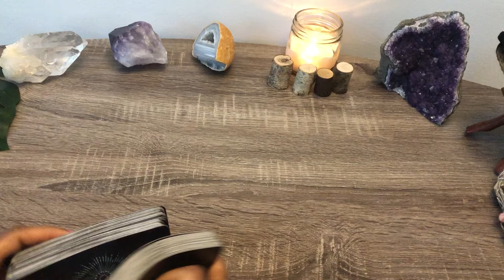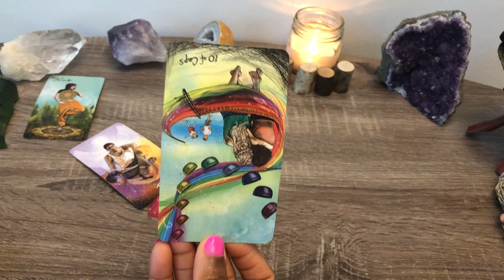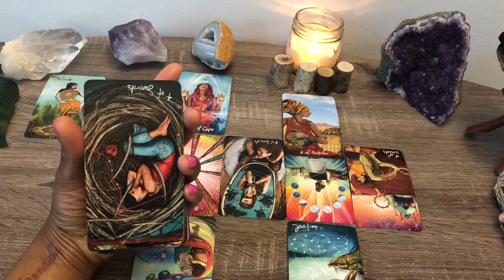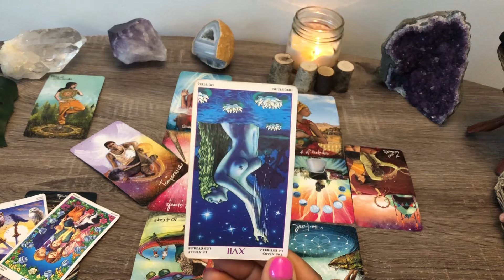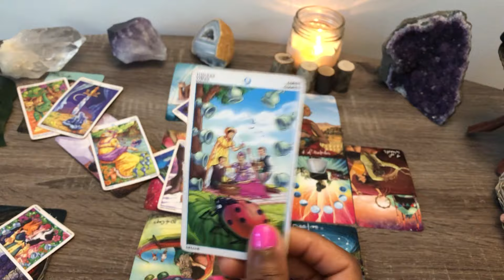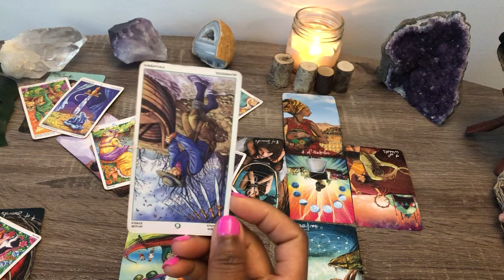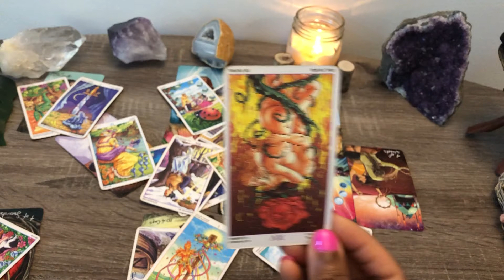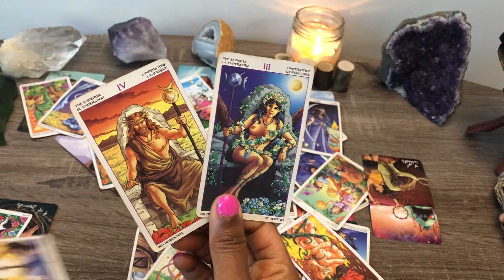LIBRA! ♎️ THEY'RE RESTLESS & GOING CRAZY!... FEELING SHUT OUT FROM YOU! ❤️✨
LIBRA - SUN MOON RISING VENUS
GENERAL LOVE TAROT READING - JUNE 2020

Email or Message me to book a personal reading.  Quick response & booking.
My Info:
I’m Ashley aka Serendipity Tarot
Cancer – Sun
Leo- Moon
Pisces – Rising

Price In Effect: Till June 15th
25 min Basic Love Reading + 1 QUESTION   = $35 USD only  *includes 1 question*
Additional questions - $5 EACH
Provide:
1. Amount Paid & Questions You Want Answered
2. Sun sign of You & The Person (optional: include Names)
3. BRIEF 2-3 sentences of the Issue or Situation. Provide the nature of relationship and status.

Decks Used:
Everyday Tarot
Crystal Visions Tarot

• Interested in Learning Tarot?   Here’s a FREE Beginner’s Guide to tarot card meanings and basic spreads!
• Need to Cleanse & Smudge your sacred space? Beginner White Sage Smudge Kit w/ Albalone shell